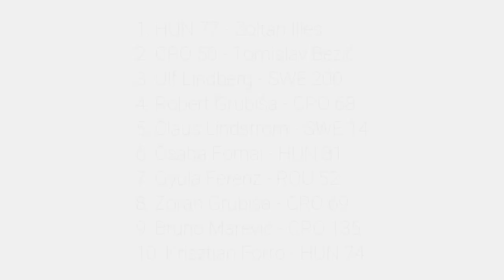IOM Rogoznica's Cup - Pre Worlds event - SIlver fleet, race 1